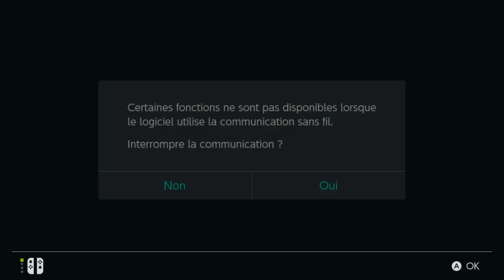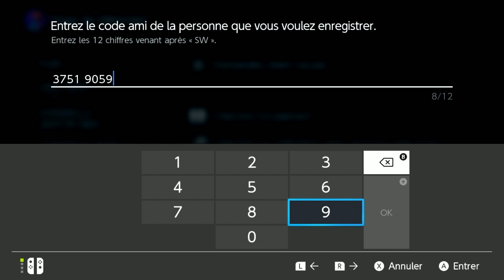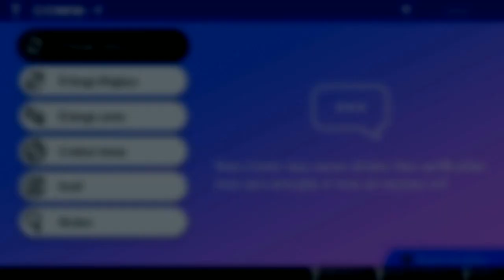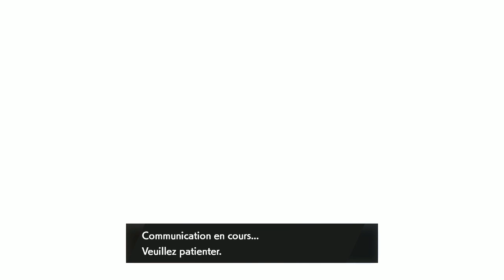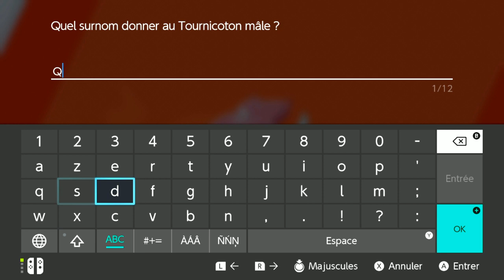SHINY HUNTING : Tournicoton #2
Coucou !